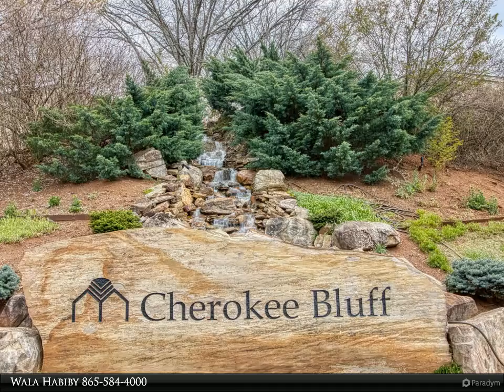1970 Cherokee Bluff Drive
If you are looking for an amazing place to live, then look no farther. Cherokee Bluff, overlooking the city of Knoxville. Centrally located to UT Campus, UT Hospital, downtown Knoxville, West Knoxville, Alcoa, Maryville, Urban Wilderness and Knoxville Airport. 3 story town house with 2 bed and 1.5 bath, 2 car garage, front deck and back patio, amazing club house (Recently renovated), gym, tennis court, swimming pool, guard-house. HOA includes lawn care, water&sewer and much more. The seller has already paid the $16,000 exterior update assessment that will include all new siding, deck& hand rail repairs.More information on the units can be found

1 full bath, 1 half bath

Wala Habiby
Coldwell Banker Wallace